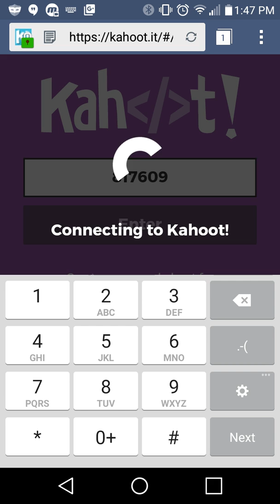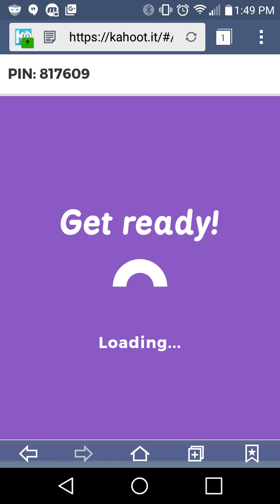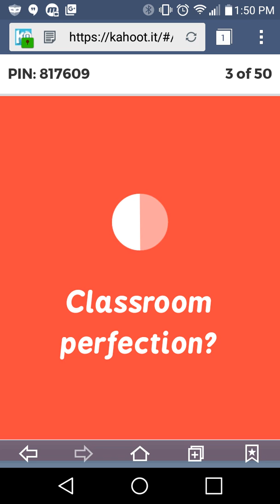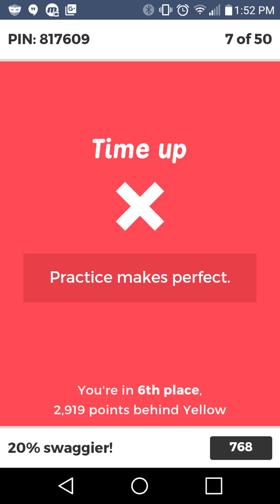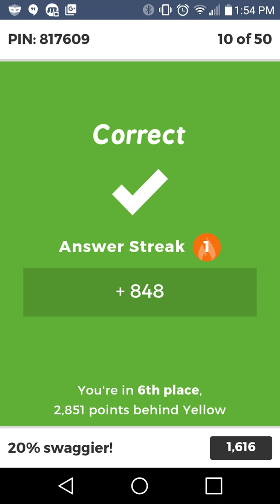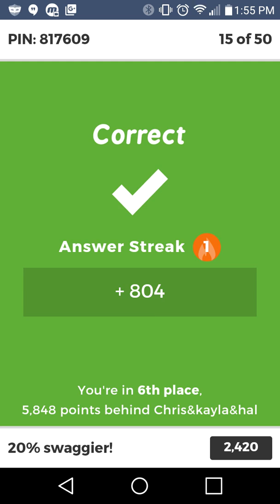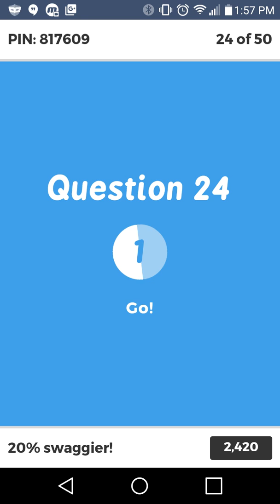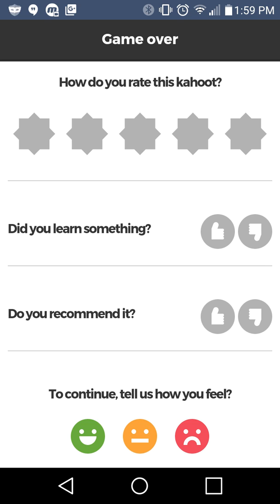I suck at cherokee syllabary!